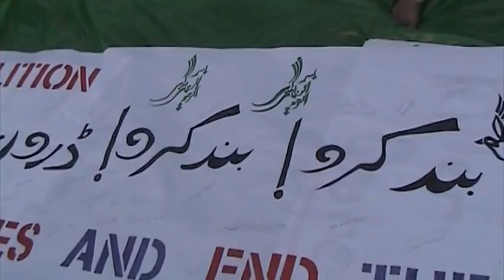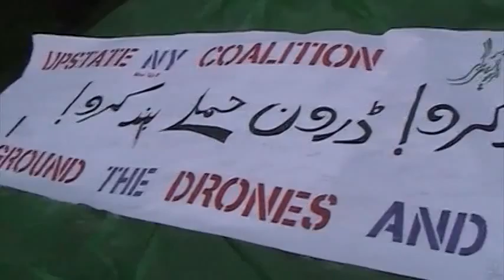Judy Bello explains banner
Judy Bello explains banner against drone warfare in English and Urdu. Urdu is the native language in Afghanistan and Pakistan where the drones are being used.